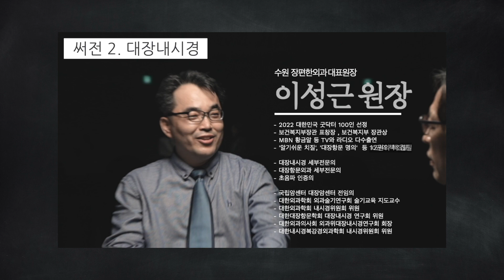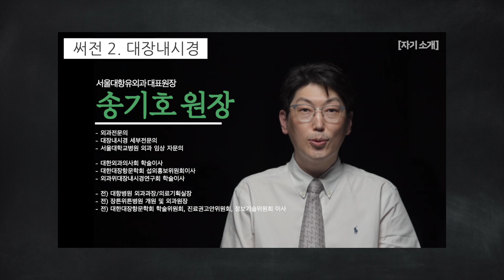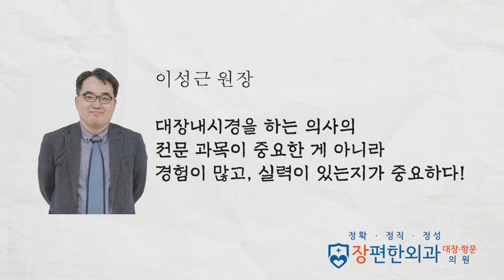[써전2 대장내시경] 1편, 엉덩이대장은 무엇을 위하여 대장내시경을 하는가?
안녕하세요, 장편한외과 이성근 원장입니다.

저는 내원해주시는 분들께 제공하는 의료서비스가 굉장히 중요하다고 생각해서, 쉬는 날에도 동료 의사선생님들과 의학적인 이야기를 주고받거나, 학술대회를 참석하거나, 장편한외과의 의료서비스를 발전시키기 위하여 노력하고 있습니다.

학술대회를 함께한 외과의사 선생님들과 함께, 써전2를 준비했습니다.

늘 감사드리며,
수원 장편한외과, 장편한외과 내시경 · 건강검진센터를 찾아주시는 고객분들의 만족을 위해서 최선을 다하겠습니다.